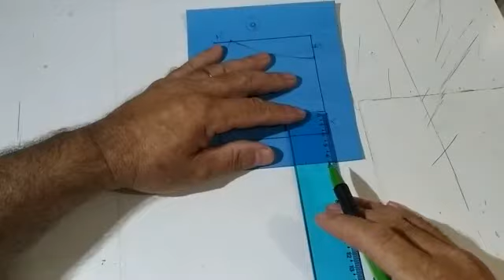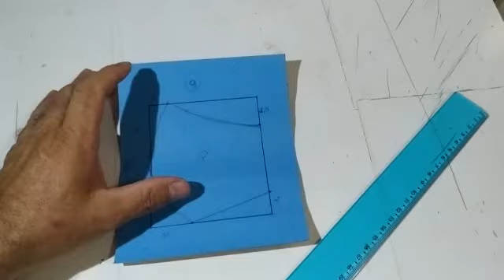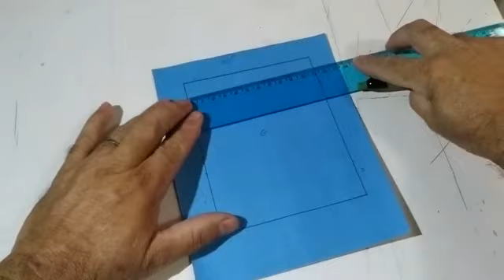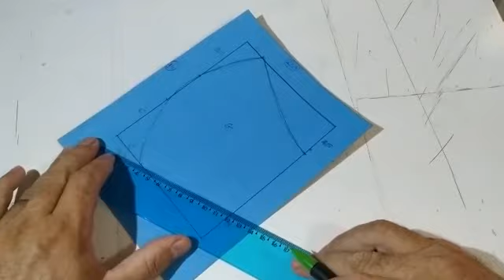Molde de mascara de tecido caseira P, M, G, GG tipo anatômica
Canal Elizeu Artes e Criação Traz hoje pra Você molde de mascara caseira em 4 tamanhos P, M. G, GG,
Nome: Elizeu Correia
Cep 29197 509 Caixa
Postal comunitária Nº31 Posto Correio –
Barra do Riacho Aracruz – ES
Vídeos relacionados